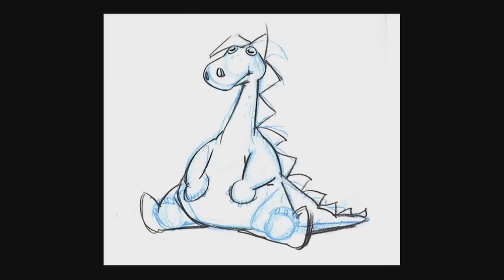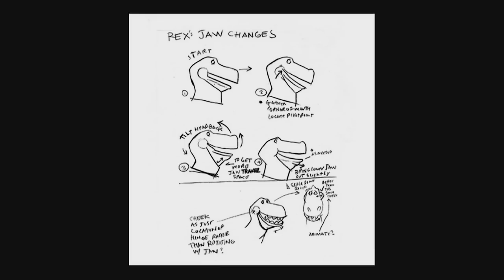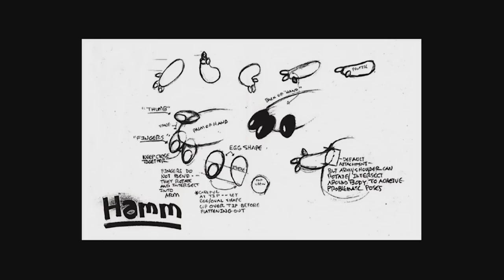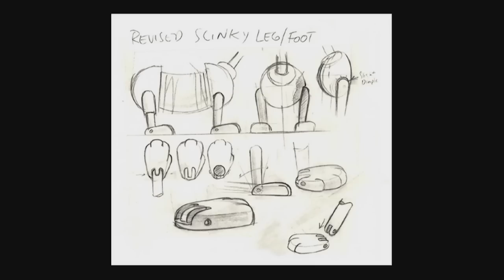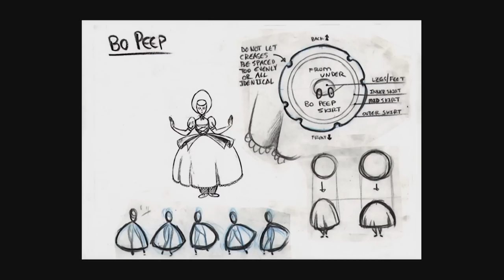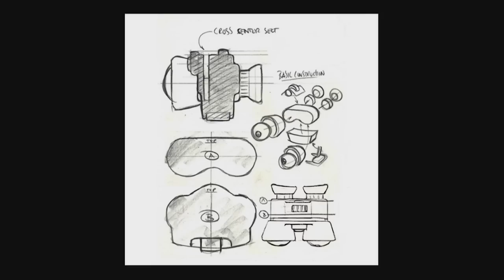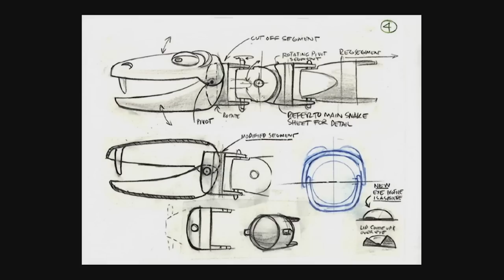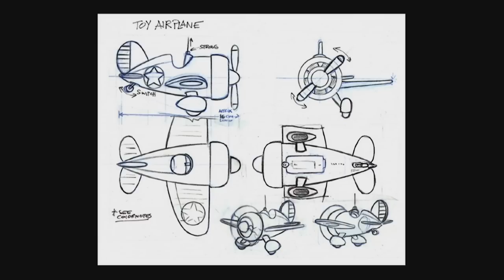Toy Story Art Showcase - Creating Andy's Toys!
⭐ A behind the scenes look at the making of Toy Story! This is a slideshow video showing how Rex, Hamm, Mr Potato Head, Bo Peep and the rest of Andy's Toys were created for the first movie! Includes things like concept art, design papers, 3D Models and more!